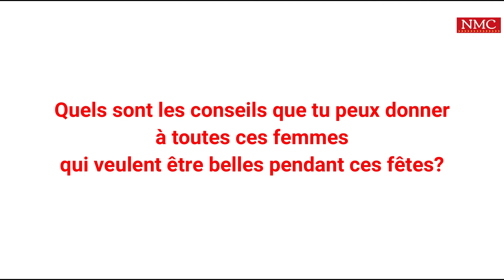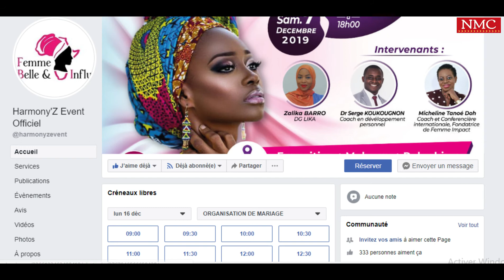Astuces beauté pour les fêtes avec Harmony : Nady Miracle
Vous suivez Les Expertes vous disent tout avec HARMONY dans la MINUTE HARMONY'Z!